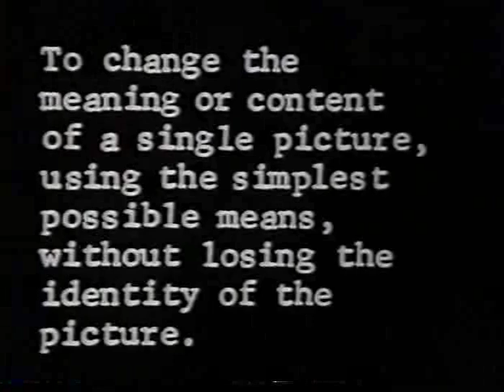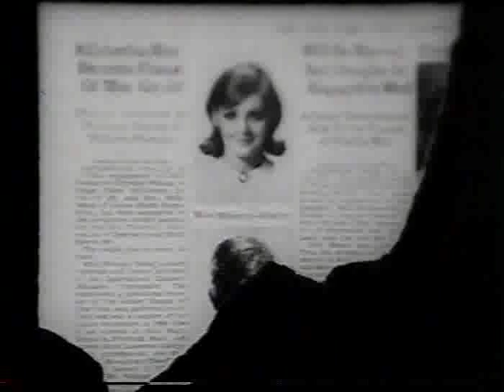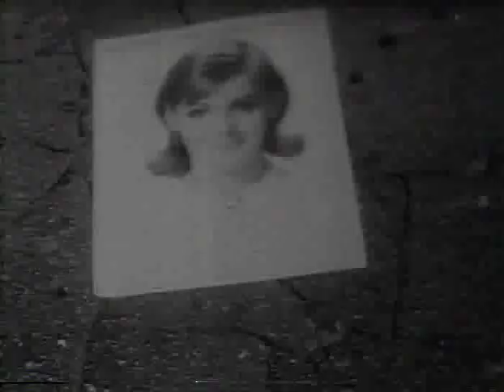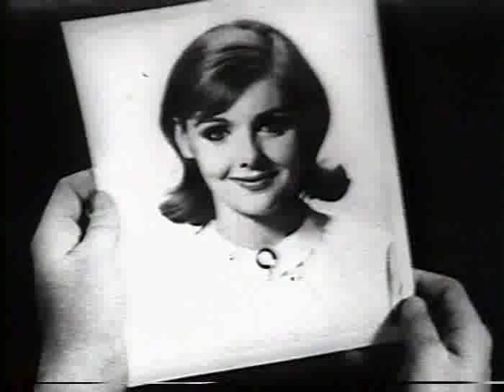Damer.com: Robert Pliskin's "cut tear crumple & paste" from 1965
Robert Pliskin's "cut tear crumple & paste" from 1965. Robert Pliskin produced and directed this short 1965 film which is an experiment in non-verbal communication seeking to change the meaning or content of a picture, using the simplest possible means, without losing the identity of the picture.

It was selected by Amos Vogel to be shown in the New York Film Festival at Lincoln Center.

Cameraman: Chris Corpus
Editor: Dorothy Ford
A Cine 16 production
2010 Digitization by Al Lundell, Awake Media